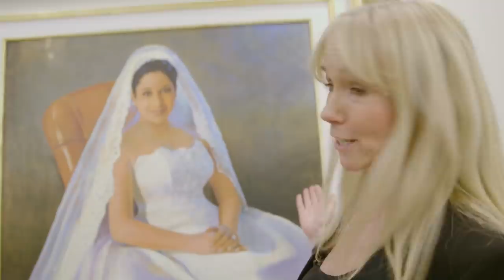The Most Expensive Wedding Gift Ever Made | How The Rich Get Hitched | OMG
Any normal wedding gift would be a toaster, a blender. But what about a painting of yourself?

For the last 24 years, British designer Caroline Castigliano has been making custom wedding gowns with an unlimited price tag for the world's rich, royal and famous.

We follow Caroline and her team over the busy summer season, meeting brides-to-be for whom money is no object and who think nothing of spending over a hundred thousands of pounds on their big day.

We join hotel heiress Jordan as she marries at one of her families luxury hotels and travel to the Spanish Riviera for bride Katie's lavish wedding., We also see Caroline design a 40 thousand pound dress - the same price that Kate Middleton paid for her gown - and join a 'lifestyle consultant' as they inspect diamonds worth half a million pounds for their fabulously wealthy client.

You have been granted an exclusive invite to the world of luxury weddings.